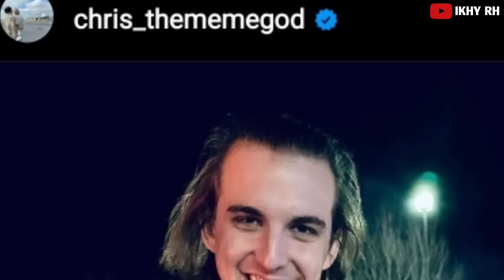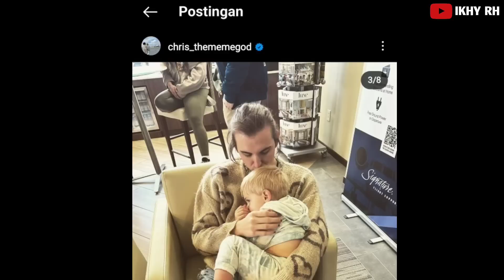KLARIFIKASI! CHRIS TYSON SAHABAT MRBEAST BUKA SUARA ALASAN MENJADI TRANSGENDER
Mrbeast bisa menolong seribu orang, tapi tidak bisa menolong 1 orang sahabatnya sendiri. Alasan Chris tyson menjadi transgender